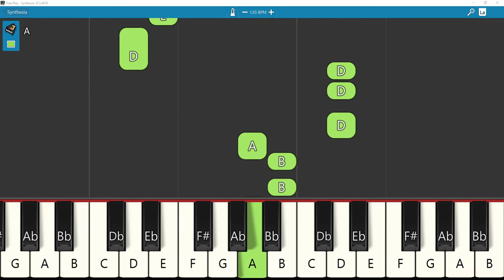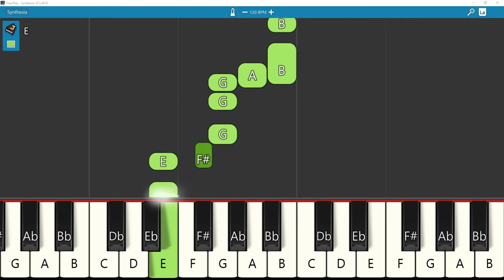Ennai Undakiya En Devathi Devanavar Tamil christian Song Piano